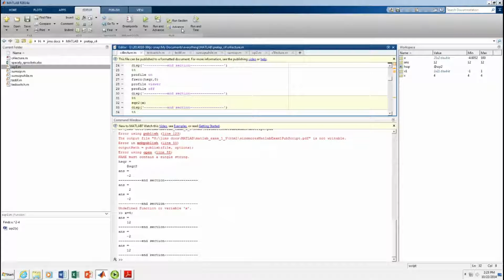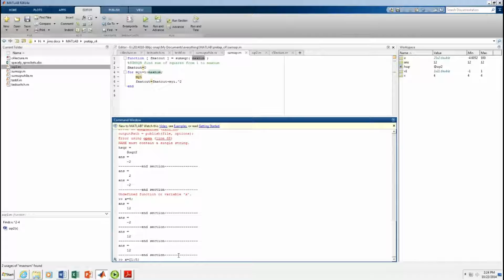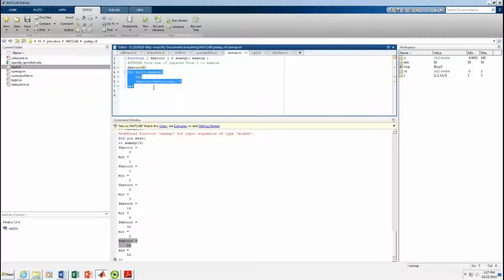2014 10 22 Control Statements For